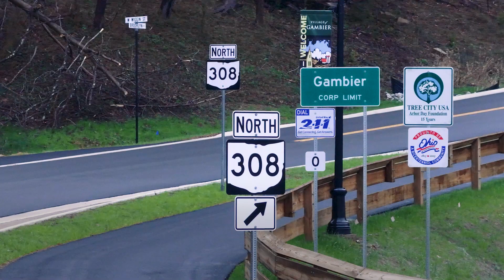Building a Roundabout at SR 229/309 and Laymon Rd | Knox County | ODOT District 5 and 2LMN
Civil engineers, Ty Thompson (ODOT District 5) Josh Rognon (2LMN) and RC Wise (Village of Gambier) discuss building the first roundabout in Knox County.